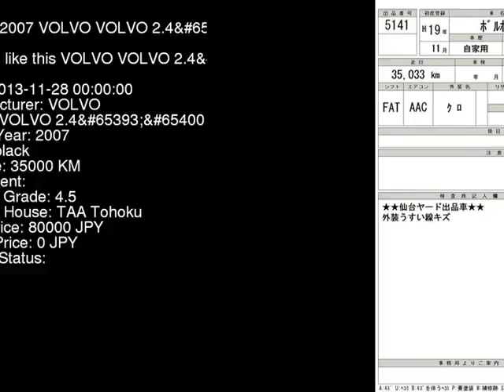2007 VOLVO VOLVO 2.4 MB5244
the Authority on JDMs since 2007!  . Details on this car from auction in Japan